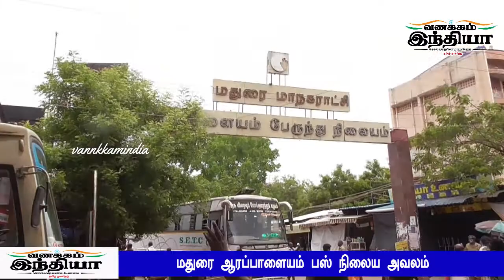மதுரை ஆரப்பாளையம் பஸ் நிலைய அவலம்